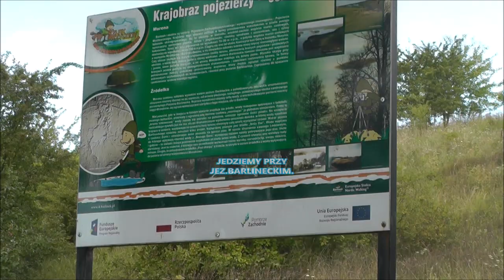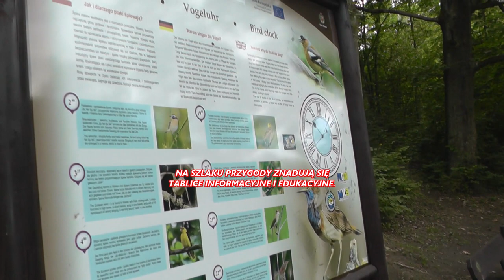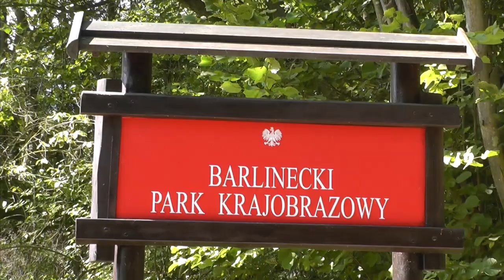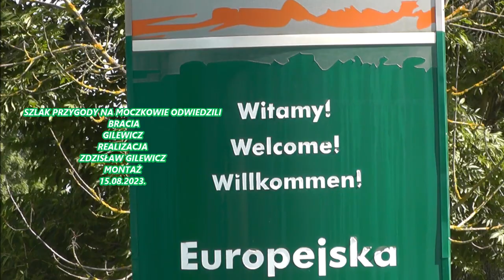Moczkowo- Szlak Przygody 11. 08. 2023.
Szlak Przygody przy Jez.Barlineckim.
Odcinek na Moczkowie.Polecam odwiedzić.